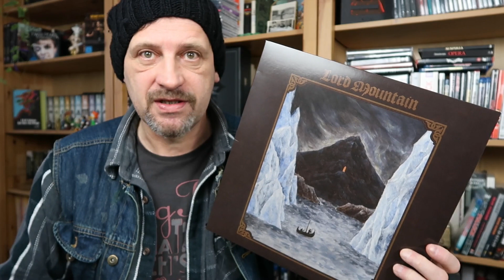LORD MOUNTAIN The Oath Album Review | Allgäu Doom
Das Album der Woche.
Monatlicher Talk gefällig? Die CROSSROAD CREW! Beste Musik und gute Laune auf diesem Kanal oder im Podcast.